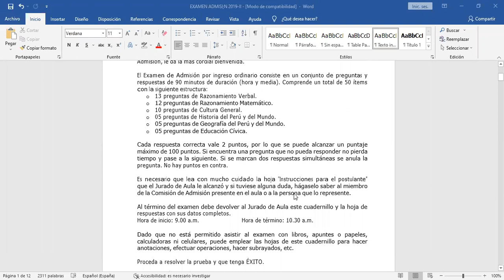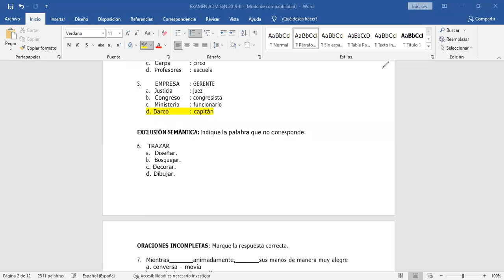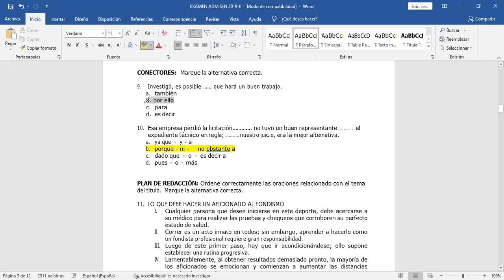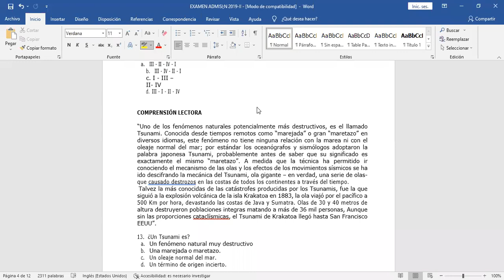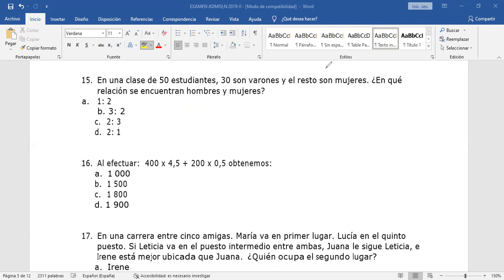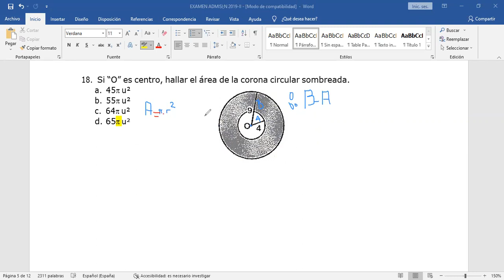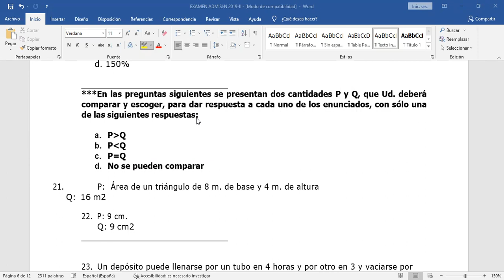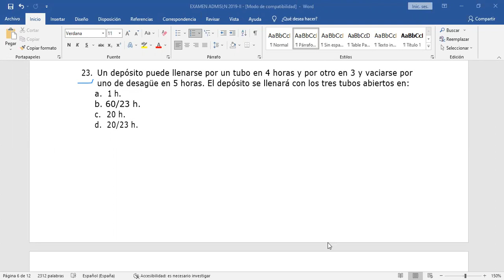ADMISION SENCICO 2019 -II [EXAMEN RESUELTO]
Buenos días, tardes y noches
Soy docente Jesús Perez Trejo en matemática y ciencias
Son dos partes del examen,
Me gusta apoyar con mis conocimientos a los que no cuentan con los recursos necesarios, por eso cree este canal para difundir la curltura a todo el Perú,
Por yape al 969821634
la cuenta de ahorro  Scotiabank 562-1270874